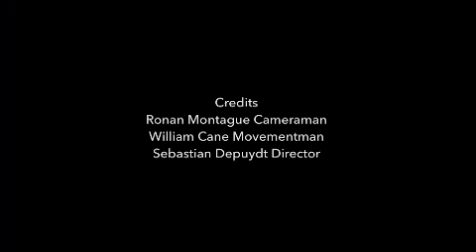Spanish Victory of Euro 2024